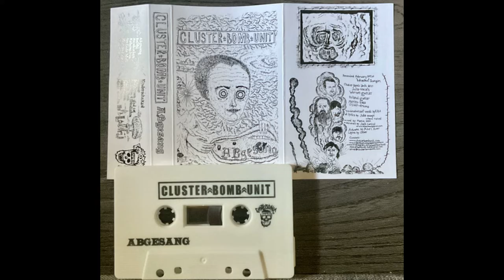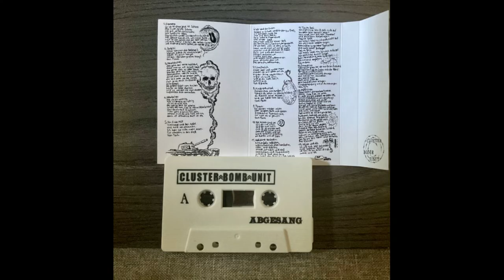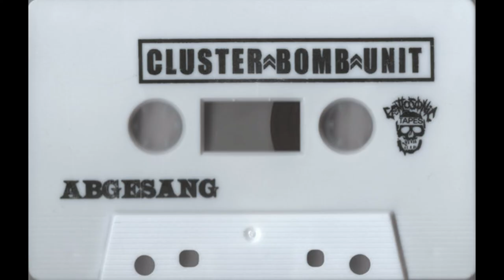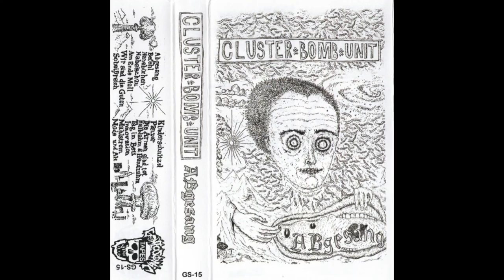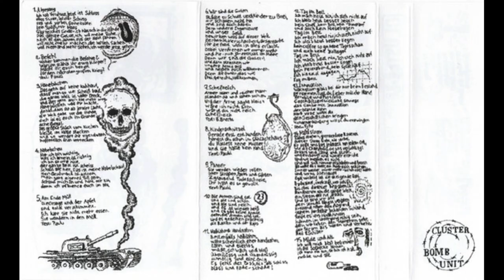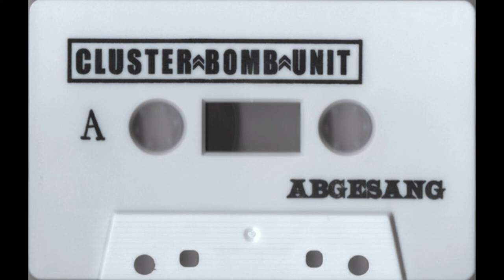Cluster Bomb Unit (GERMANY) - Abgesang (2023)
The German Raw Punk Kommando from Stuttgart. Formed back in 1989! Playing the same shit all over those years with releases and tours in Europe, USA, Japan and South East Asia.

A1  Abgesang
A2  Befehl
A3  Hanebüchen
A4  Nabelschau
A5  Am Ende Müll
A6  Wir Sind Die Guten
A7  Scheißreich
B1  Kinderschnitzel
B2  Panzer
B3  Die Armen Sind Tod
B4  Halblahm & Handzahm
B5  Tag Im Bett
B6  Innovation
B7  Mahlstrom
B8  Müde Und Alt